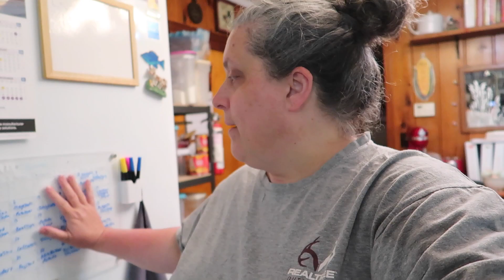Monthly Menu Plan, Chores, and What's For Dinner?